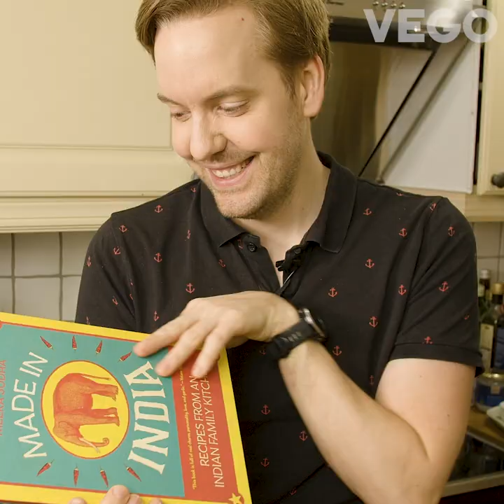Curry med 100 vitlöksklyftor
Ja, det är lika galet som det låter. 100 vitlöksklyftor för två personer...haha. Bland de knäppaste recept som jag testat och ett väldigt oväntat slutresultat. 😊 Receptet är från Meera Sodhas kokbok Made in India och du hittar det även här: